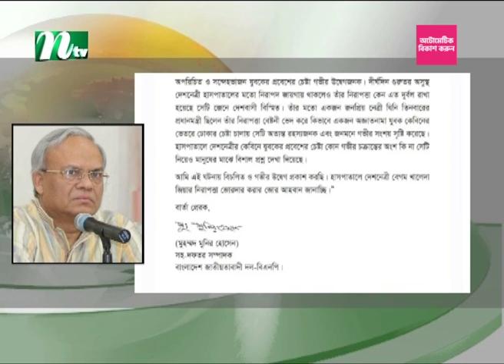খালেদা জিয়ার নিরাপত্তা নিয়ে উদ্বিগ্ন বিএনপি | BNP | NTV News